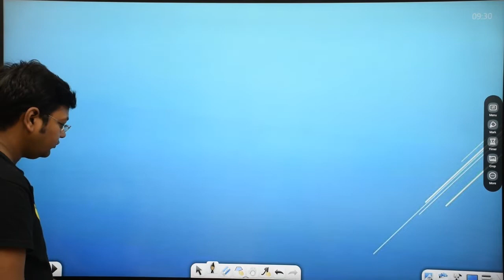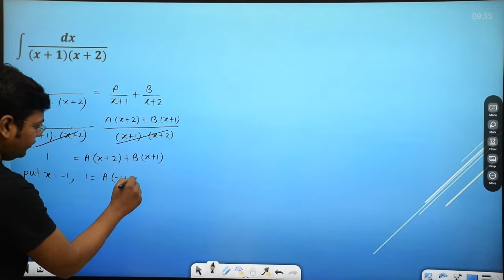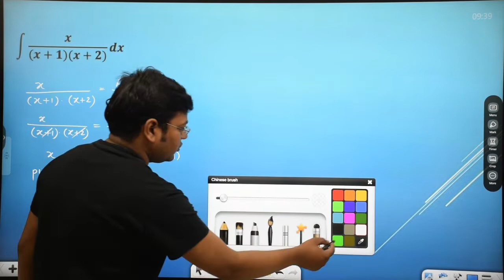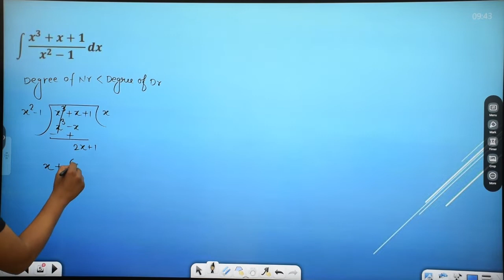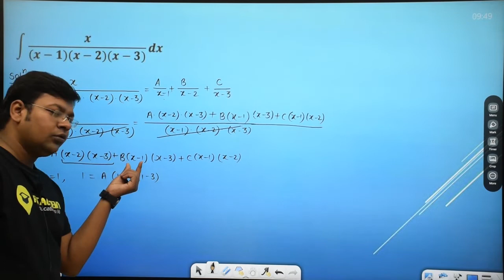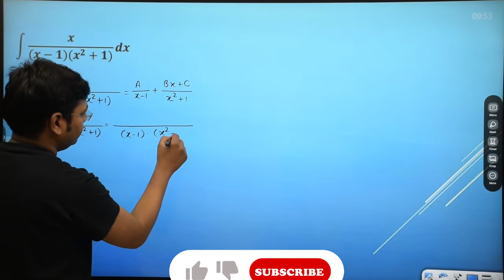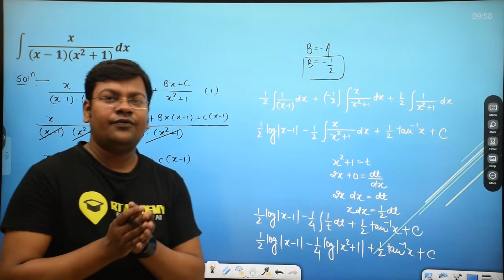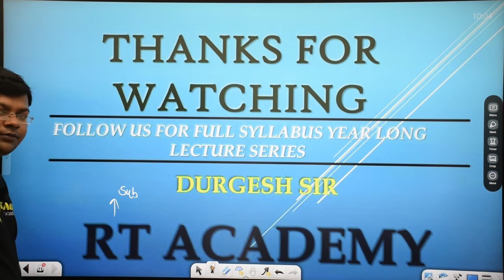Class 12 | INTERGRATION | L-9